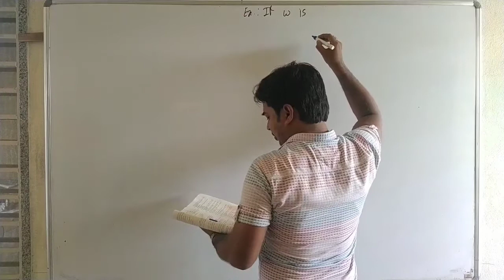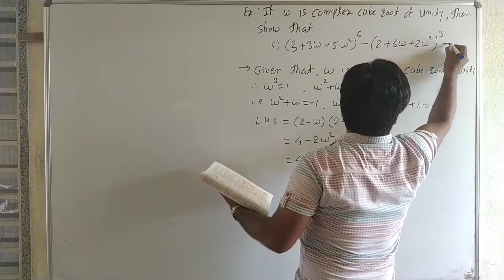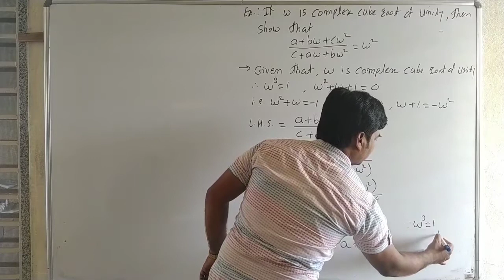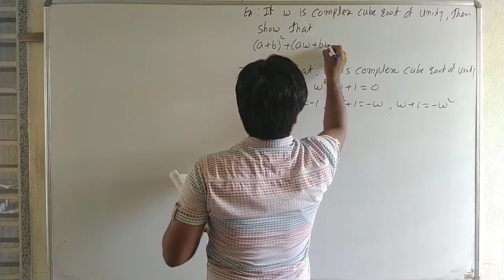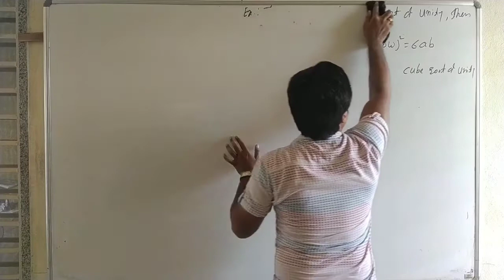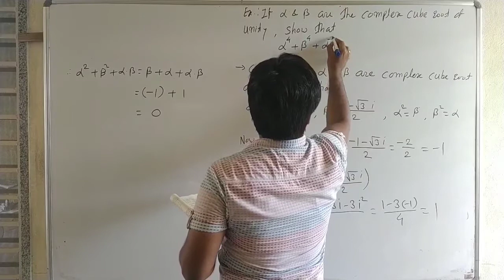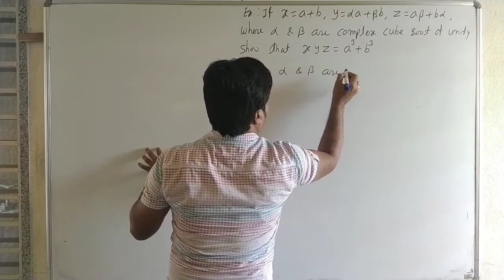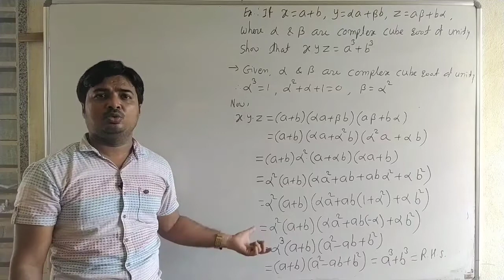Lec17 Complex Numbers XI : Cube root of unity : Exercise 1.4 : examples 2, 4, 5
Class 11

to watch all lectures of this chapter "Complex Numbers" click the below link